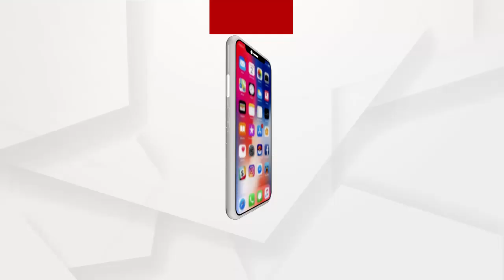ବାରମ୍ବାର ବିଡିଏ ଅଫିସ ଦୌଡ଼ି ଦୌଡ଼ି ହଇରାଣ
1985 ମସିହାରେ ଭୁବନେଶ୍ୱର ଉନ୍ନୟନ କର୍ତ୍ତୃପକ୍ଷ ଜଟଣୀ ପୋୖରାଞ୍ଚଳ ରାମଚନ୍ଦ୍ରପୁର ମୌଜାରେ ରାମଚନ୍ଦ୍ର ପୁରରେ ହାଉସିଂ ସ୍କିମ ଆରମ୍ଭ କରିଥିଲା । ହେଲେ ଆଜିକୁ 35 ବର୍ଷ ହେଲା ଲୋକେ କିସ୍ତି ଦେଇ ସାରିଲେଣି କିନ୍ତୁ ବିଡିଏ ସେମାନଙ୍କୁ ଘର ପଟା ଦେଇନାହିଁ .ବାରମ୍ବାର ବିଡିଏ ଅଫିସ ଦୌଡ଼ି ଦୌଡ଼ି ହଇରାଣ ହୋଇଗଲେଣି ହେଲେ ବିଡିଏ ଚୁପ ବସିଛି କାହିଁକି?
ଅଧିକ ଖବର ପାଇଁ ଡ଼ାଉନଲୋଡ କରନ୍ତୁ “Argus News” ଆପ୍